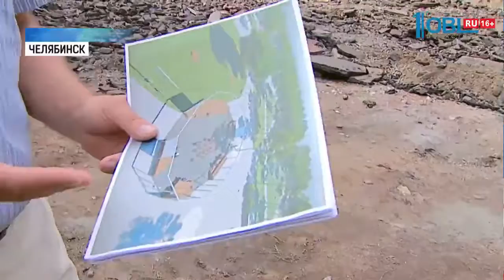Начались работы по благоустройству общественных мест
Миллиард рублей в этом году потратят на благоустройство общественных мест по федеральной программе «Комфортная городская среда». На этой недели начались работы на сразу трех Челябинских объектах. Егор Хвесюк узнал подробности.

Участок Алого поля возле заброшенного фонтана начал преображаться. В сквере сейчас раздается ворчание тракторов. Рабочие уже демонтировали старую тротуарную плитку, сейчас она сложена стройными столбиками вдоль тропинок. Вскоре многочисленные дорожки выложат новой серой плиткой, причем благоустроят и те тропы, которые возникли стихийно.

«Архитектор тут днями ходил, отслеживал все пешеходные трафики. Как люди идут утром, днем, вечером, и в течение месяца все элементы тропиночной сети изменялись, в них вносили коррективы», — рассказывает глава Центрального района Челябинска Виктор Ереклинцев.

Благоустройство Алого поля — один из самых крупных проектов программы «Комфортная городская среда». Какие зоны отдыха ремонтировать, горожане выбирали сами на голосовании 18 марта. Алое поле вошло в список победителей. Теперь тут обновят тропинки, установят новое освещение, вдоль дорожек поставят новые лавочки и качели в едином стиле. Стоимость — 25 миллионов из бюджета федерального, областного и районного.

В конечном итоге, по сути своей, Алое Поле разобьется на три части. От проспекта Ленина до храма будет так называемая историческая часть. Далее уже появятся современные архитектурные формы. Ну и третья зона — это спортивное ядро Алого поля. Обещают заменить старые стритбольные площадки, выложить новое резиновое покрытие. Еще заменят и обновят детскую площадку и построят новую воркаут зону.

А на северо-западе города по программе благоустраивают эко-тропу в сквере на пересечении Захаренко и Молдавской. Раньше здесь была насыпная тропинка. Песок и щебень рабочие убрали. При этом вызвав беспокойство местных жителей. Челябинцы испугались, что через лес хотят провести автодорогу. Но по плану тропу просто обновят. Выложат плиткой, чтобы по ней было удобно передвигаться и на велосипеде, и пешком. Сделают карманы с лавочками для отдыха. За основу брали проект столичного «Зарядья».

Начали ровнять площадку под новый сквер и в Советском районе. Территорию за стадионом около Д К Колющенко расчистили от зарослей. Новое общественное пространство, как и Алое поле, разобьют на три части. Только не по стилистике, а по возрасту. Будет зона для игр малышей, зона для пожилых людей с дорожками для скандинавской ходьбы и беседками, а третья зона — для подростков.

Глава Советского района Челябинска Владислав Макаров уточняет: «Так как конкурсные процедуры были проведены с определенной экономией, мы попробуем сейчас оперативно проработать вопрос, чтобы эту экономию направить на реализацию чего-то интересного. Это может быть роллердром, скейтодром или другая площадка для активного отдыха».

Закончить все проекты планируют уже в октябре. Всего же Челябинская область на программу «Городская среда» потратит миллиард рублей из бюджетов всех уровней. Нужно благоустроить почти 550 дворов и более ста тридцати зон отдыха. Губернатор Борис Дубровский потребовал, чтобы все работы выполнили в срок и качественно, ведь программа необходима для повышения комфорта жизни южноуральцев.